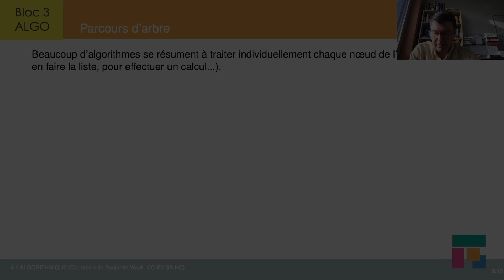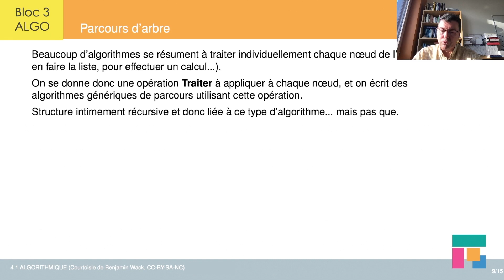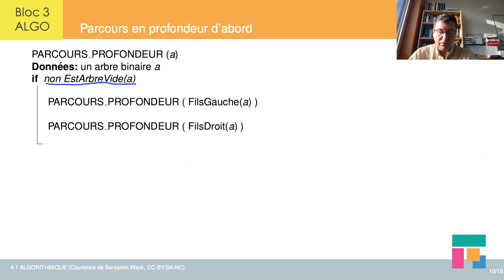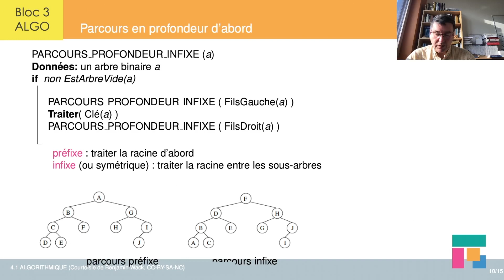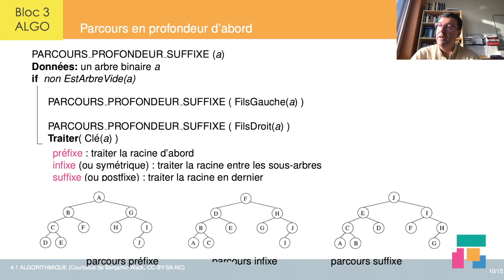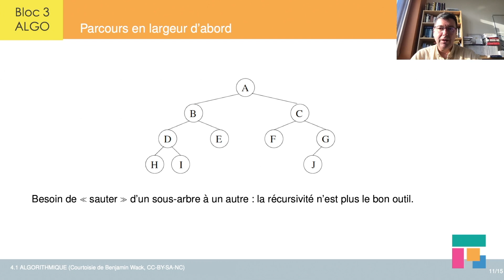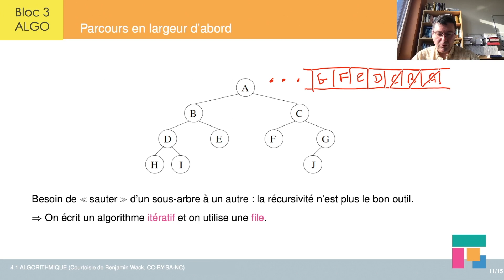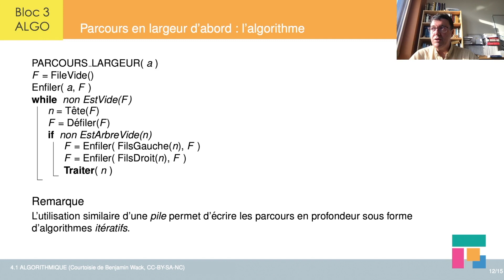Arbres 3/4 : parcours d'arbre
7ème vidéo de la séquence consacrée aux types de données,  Jean-Marc Vincent nous montre comment les algorithmes parcourent la structure des arbres.
Jean-Marc Vincent est enseignant-chercheur au LIG, Laboratoire d'Informatique de Grenoble, Université Grenoble-Alpes et membre de l'équipe de recherche Inria/LIG Polaris.
Source : MOOC Numérique et Sciences Informatiques, NSI : les fondamentaux (Bloc 3 – Algorithme 1)